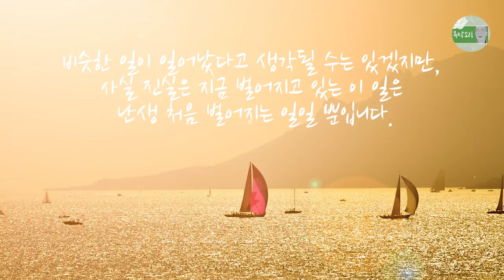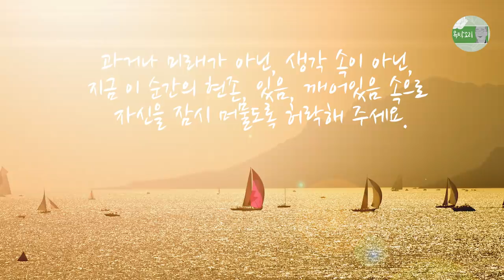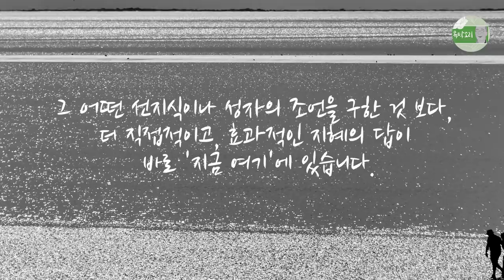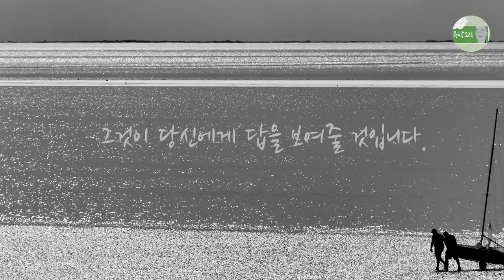매 순간은 첫 번째 순간이다, 날마다 새롭다, 습관과 업장에 휘둘리지 않기 / How to get out of karma's disorder, a new moment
* 법상스님의 작은 용량의 설법 소리파일을 스마트폰에 다운로드하여 들으실 분은 네이버 오디오클립의 '법상스님의 목탁소리'에 가입하시면, 설법, 강연 등을 다운로드 하여 들으실 수 있습니다.

어떤 일이 일어날 때, 과거에 배워왔거나, 행동해 왔던 대로 습관적으로 반응하게 됩니다.

비슷한 행위가 반복되면, 같은 상황이 올 때, 습관적으로 조건화된 행동이 나옵니다.

이것을 업의 습관이라고 하여 업습(業習) 이라고 합니다.

그 업습이 삶에 장애로 작용하기에 업장(業障) 이라고도 하지요.

과거에 배워왔고, 행동해왔던 패턴들이 습관처럼 남아 있다가, 비슷한 일이 생겨날 때, 그 패턴대로 행동하는 것입니다.

한 번 도둑질을 해 본 사람은 두 번 도둑질하기가 훨씬 쉬운 것과 같습니다.

한 번 해 봤던 과거 경험의 업(業:행위)이 습(習)으로 남아 있기 때문이지요.

이런 습관의 반응은 우리를 과거의 존재 속으로 가두어 버립니다.

어떤 일이 일어날 때, 습관적으로 자동 반응이 일어나려 할 때, 잠깐 멈춰서, 바라보아 보세요.

과거의 방식대로 대응하려는 움직임을 포착하고는 잠시 멈춰 서 보세요.

지금 이 순간을 익숙한 생각으로 해석하지 말고, 그저 있는 그대로 잠시 바라봐 주세요.

과거에 배운대로, 익숙한대로 반응하기 보다, 지금 여기에 실재로 어떤 일이 일어나고 있는지를, 그저 난생 처음 만나는 상황인 것처럼 투명하게 바라보세요.

매 순간은 언제나 첫 번째 순간입니다.

비슷한 일이 일어났다고 생각될 수는 있겠지만, 사실 진실은 지금 벌어지고 있는 이 일은 난생 처음 벌어지는 일일 뿐입니다.

조건에 따라 습관적으로 반응하기보다, 잠시 멈춰 서서, 지금 이 순간을 투명하게 바라본 뒤, 그저 그 순간의 직관에 따라, 생각을 배제한 채, 대응해 보세요.

과거는 생각일 뿐이고, 허상입니다.

그러나 지금 이 순간은 오롯한 진실이고, 실상입니다.

과거나 미래가 아닌, 생각 속이 아닌, 지금 이 순간의 현존, 있음, 깨어있음 속으로 자신을 잠시 머물도록 허락해 주세요.

그런 시간들이야말로, 삶의 귀한 지혜를 선물해 줄 것입니다.

그 어떤 선지식이나 성자의 조언을 구한 것 보다, 더 직접적이고, 효과적인 지혜의 답이 바로 '지금 여기'에 있습니다.

자기 자신의 부처, 내면의 진실로 자주 뛰어들어 보세요.

그것이 당신에게 답을 보여줄 것입니다.